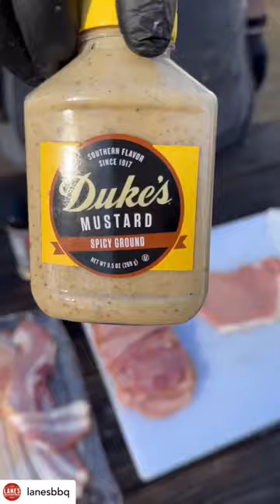Smoked Cuban Cigars! Your favorite Cuban sandwich flavors rolled in a pork chop & wrapped in bacon!